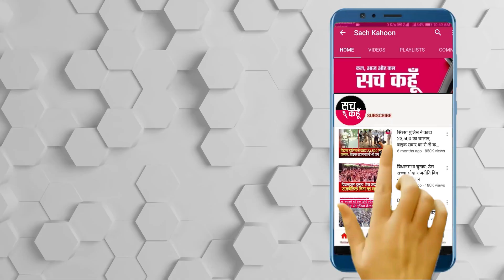सच कहूँ का डिजिटल बुलेटिन - 12-09-2020